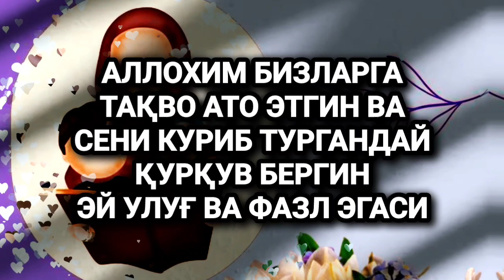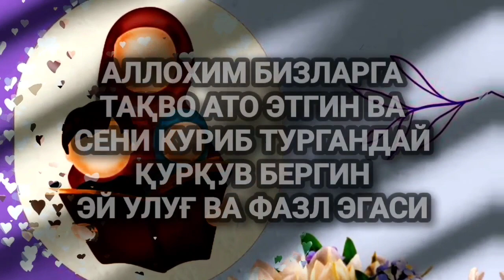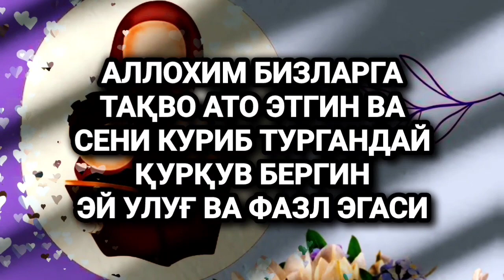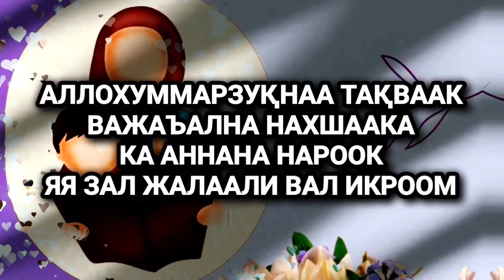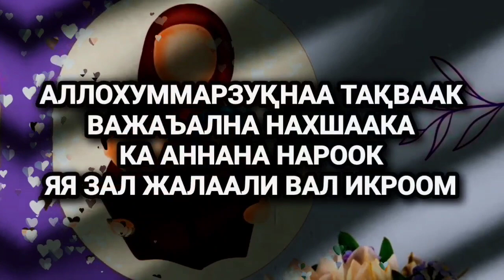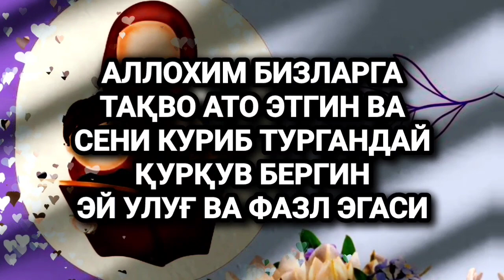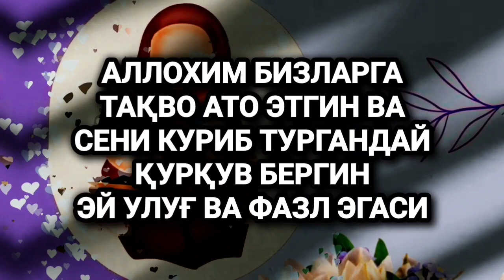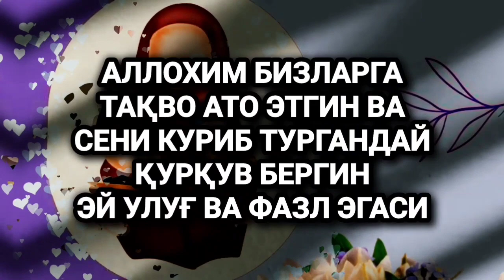НИЯТ ҚИЛИНГ АМАЛГА ОШАДИ ИН ШАА АЛЛОХ || дуолар, дуо